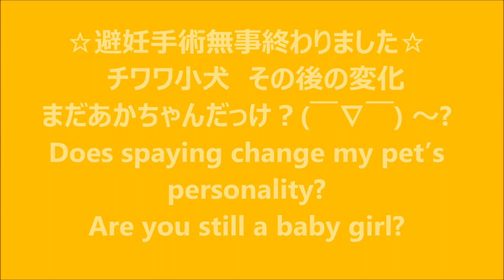避妊手術終了後の変化 チワワ子犬～まだあかちゃんでちゅ！~Does spaying change my pet's personality? Are you still a baby girl?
チワワ子犬の避妊手術が無事に終わりました。１週間後で普通どおりに。２週間後で前より元気に？！(笑）変わったところと言えば、性格ですー(￣ー￣；
The contraceptive operation of chihuahua puppy was successfully completed. She recovered as normal after a week. Two weeks later and more actively than before? ! (lol) Speaking of strange things, it is her personality.
★To Be Continued...★成長記録更新中ヽ(*´∀`*)ﾉ.+ﾟ★